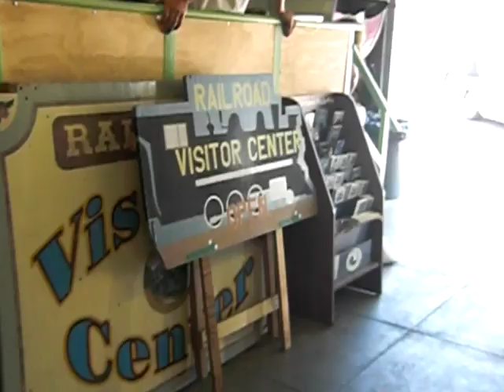Santa Clara River Valley Railroad Historical Society in Fillmore, California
We stopped by the Sespe Creek Car Show at Fillmore & Western yesterday (4th of July) and while we were there walked into the Santa Clara River Valley Railroad Historical Society Railroad Visitor Center at 455 Main Street, Fillmore. We've been in here several times before with the model trains all running and the kids sit there mesmerized by them. Definitely have to stop by if you have any interest in railroad local history.